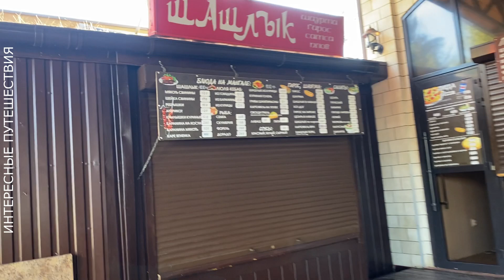Краснодарский край, Кабардинка (Январь 2024 год)